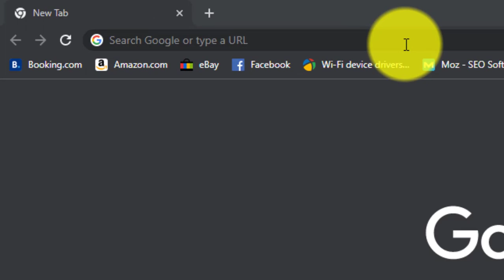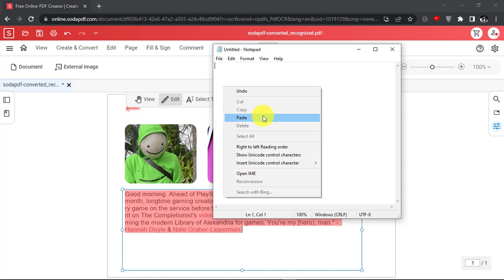How To Extract Texts From Image - Convert Photo into Text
In this video tutorial, we are showing you how to extract texts from any image you want. If you have clicked a picture of a news article or notes or if you have screenshots of some image text document, then here is how you can extract texts from that image and convert that photo into text.